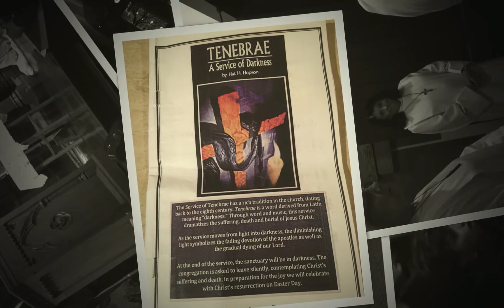Confirmation and Holy Week 2015 St.Paul Parish Hingham,MA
Confirmation and Holy Week 2015
St. Paul Parish
Hingham, Massachusetts
Archdiocese of Boston